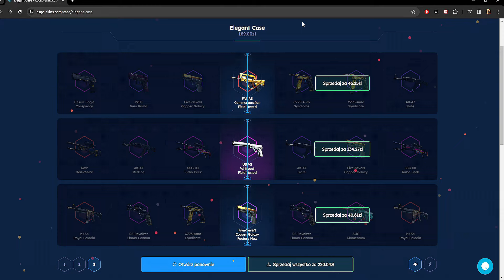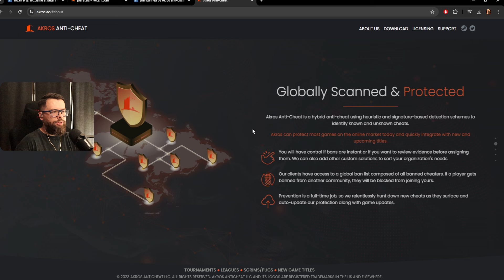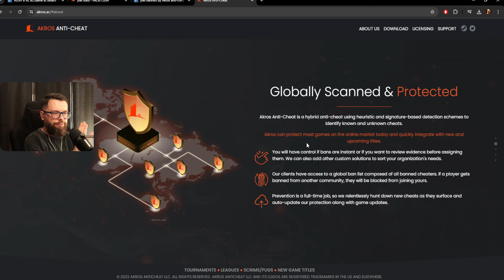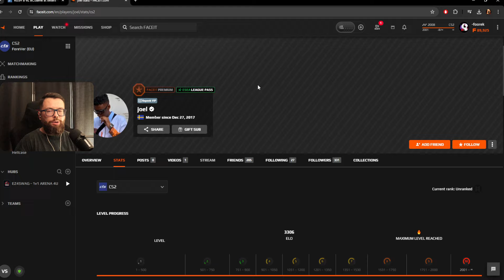PROS PRZYŁAPANY na CHEATOWANIU w CS2...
PROS PRZYŁAPANY na CHEATOWANIU w CS2 przez Akros Anti-Cheat...

Wbijajcie i zgarniajcie 2.10 zł dla nowych użytkowników i 10% bonusu do doładowania dla każdego z kodem FOREVER

W tytule podajcie NICK + RATING + MAPA oraz opiszcie na co zwracać mam uwagę, co chcecie poprawić, jak grać na danej pozycji/daną bronią itp. Jeśli któraś runda szczególnie przykuła Waszą uwagę, to wspomnijcie o tym w mailu, żebym nie musiał oglądać całego meczu od deski do deski, zaoszczędzicie mi trochę czasu :)